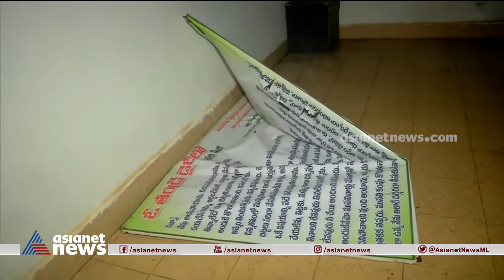വീശിയടിച്ച് ഗുലാബ് ; ആന്ധ്രയുടെ വടക്കൻ ജില്ലകളിൽ കനത്ത മഴ | Cyclone Gulab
വീശിയടിച്ച് ഗുലാബ് ; ആന്ധ്രയുടെ വടക്കൻ ജില്ലകളിൽ കനത്ത മഴ | Cyclone Gulab live updates